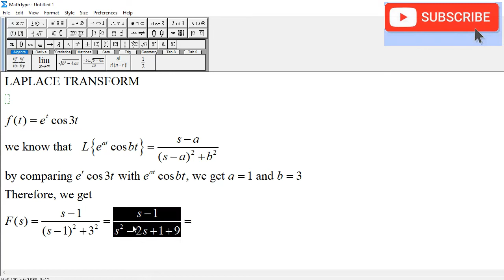Laplace Transform of e^t cos(3t)